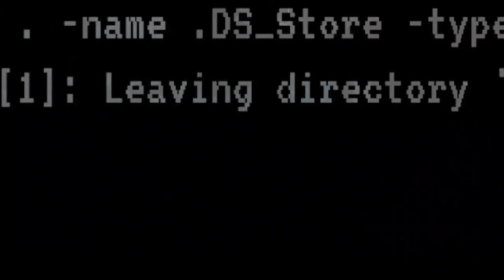New Halloween Mandela Effects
Halloween is a great time a year and Mandela effects make it even better. I hope you enjoy all these Mandela effects and your Halloween as well.🎃👻